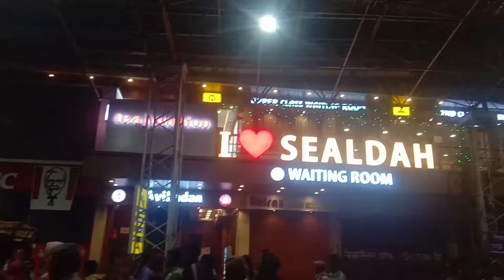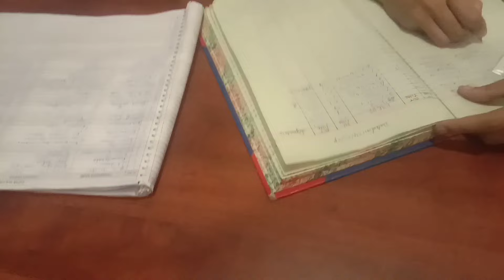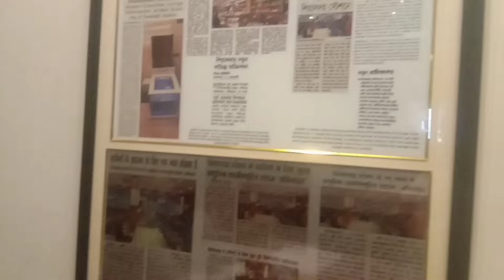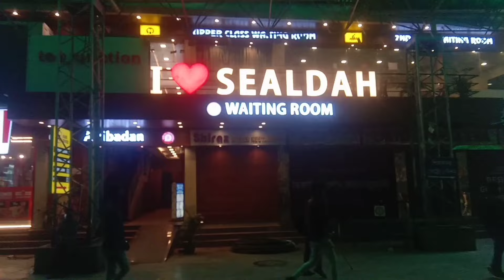মাত্র 75 টাকায় রুম ভাড়া শিয়ালদহ স্টেশনের ভিতর। Sealdah station room rs 75 hotel room food vlog